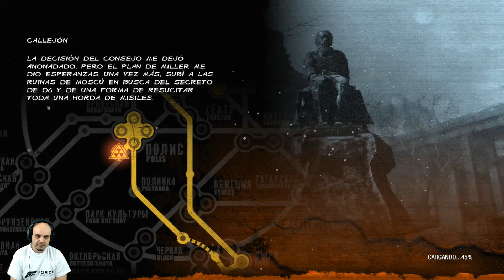Metro 2033 Redux serie Capitulo 5 Esperanza | MondoXbox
Llegamos a la biblioteca si, y la pasamos, la verdad es que cuando uno piensa en un bibliotecario no le viene en mente la figura que aquí se representa, pero bueno, una fase un poco puñetera.